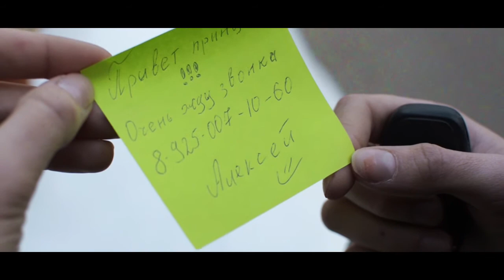Алексей и Ирина Love Story